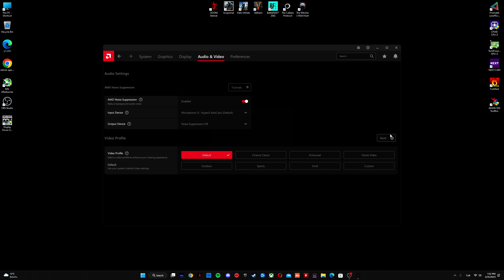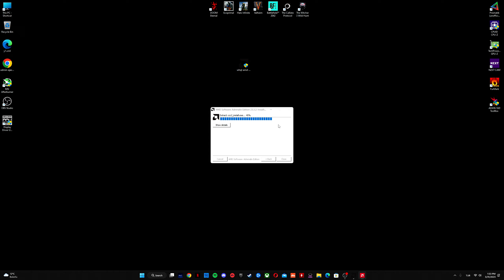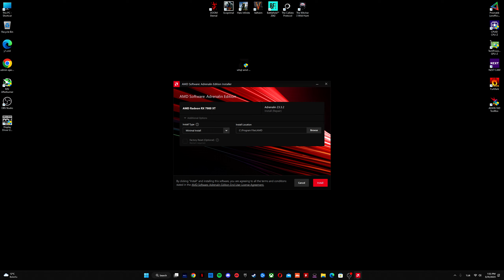Amd Radeon Wattman Problemi ve Çözümü.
Oyun kaydı Radeon Adrenalin AV1 Codec ile 1440P 60FPS olarak alındı. 35 mbit ile SSD'ye kayıt edildi. Daha sonra Adobe ile edit yapılmıştır. Sistem gereksinimleri aşağıdaki gibidir.

ASRock X670E PG Lightning
1TB Adata Legend 960 Max 7300mbs/6400mbs
Kingston 6000Mhz 32GB DDR5
Sapphire AMD Radeon™ RX 7900 XT
BitFenix Whisper 850w Gold

Keyboard: Custom TKL with Razer Mercury White Keycaps
Mouse: Cooler Master MM720 RGB White Matte
PC Case & Cooling: Dark Maxima V20 2X 200mm Cooler Master SickleFlow intake fans, Arctic Freezer 34 eSports DUO Cpu Cooler, top of the case 2X 120mm Cooler Master SickleFlow V2 exhaust fans.